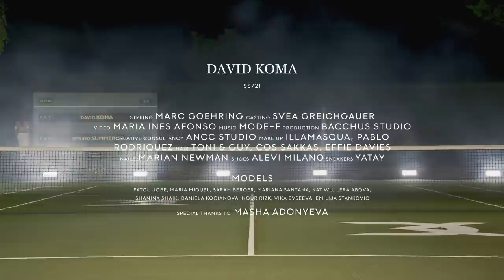DAVID KOMA SS21 | Digital Runway Show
When tennis tournaments were cancelled along with every other public gathering this summer, David Koma became engrossed in the iconography of his pastime passion. Raised in a tennis family, the designer grew up in an age when players like Maria Sharapova and Anna Kournikova were cultural icons, their sold-out calendars permanently mounted on his teenage walls. An avid spectator at tennis matches, David Koma has dressed members of the Women’s Tennis Association and understands the powerful bonds tied within its community. When the game was paused in the face of global limitations, it made him consider the camaraderie of tennis and its multifaceted players and audiences from a new visual perspective.

For Spring-Summer 2021, David Koma looks ahead to a future when tennis matches will once again gather its superstars and fans. Taking his point of departure in the wardrobes of its biggest icons – as powerful off court as they are on it – the collection celebrates the inimitable fashion culture of the tennis world in a conversation between high-octane sportswear and opulent savoir-faire. A natural progression for the sporty retro-futurism often attributed to the hand of David Koma, the aesthetic fuses the performance of materials made for movement and speed with the painstaking craftsmanship native to haute couture. Since its beginning, tennis has been a stage for self-expression, balancing strict dress codes for players and audiences alike with the defiant individuality triggered by such rules.

In lieu of fashion shows, the court becomes the runway. Here, David Koma captures in film his interpretation of the tennis wardrobe. The classic silhouette of the tennis dress is reconstructed in magnified and suspended volumes. Tiered or ballooned gowns echo the memory of sporty lines in sectioning construction, while structured bustiers, bras and sleeve tops blur the lines between the properties of sportswear and eveningwear. A key exercise in the tennis uniform, adornment materialises in crystal mesh dresses, bouclé jackets with abundant plexi floral embellishment, and eveningwear ornamented with elaborate crystal motifs native to the tennis world.

Plissé – a tennis trademark – is adapted in logo mini dresses with invigorating floral prints, the eternal polo shirt is elongated into dress form, and cable knits nod at the heritage wardrobe of the game. Separates fabricated in breathable eco lycra adopt the sensibilities of activewear into the daytime dressing, while shapes borrowed from menswear set an oversized tone for denim pieces. The palette embodies the optimism of sportswear in saturated blues, reds and greens enhanced by the contrasts of optical white and deep black.

Styling: Marc Goehring
Casting: Svea Greichgauer
Videography: Maria Ines Afonso
Make up: Pablo Rodrigues for Illamasqua
Hair styling: Cos Sakkas and Efi Davies for Toni & Guy
Nails: Marian Newman
Shoes: Alevi Milano
Sneakers: Yatay
Location: Surrey, UK

About David Koma:
David Koma is a London-based fashion designer who has become synonymous with the ultra body contouring silhouette, creating sculptural statement dresses inspired by the feminine form. Alongside the cocktail dresses that propelled the designer onto the international stage, David Koma offering has expanded to include full range of options from precise daywear separates to beautifully tailored outerwear and showstopping red carpet gowns.
Born in Tbilisi, Georgia, David Koma discovered his penchant for dress design at the young age of eight. David studied Fine Art in St Petersburg, showing his first collection at the age of 15. In 2003 David moved to London to take up a place at the prestigious Central Saint Martins College of Art and Design, graduating with a distinction in MA Fashion in April 2009 under the mentorship of the late Professor Louise Wilson, OBE.
Straight after graduation David Koma launched his eponymous ready-to-wear brand and has been a participant of London Fashion Week ever since.